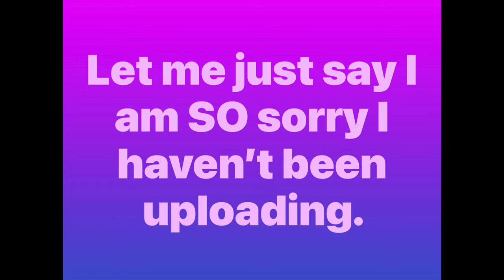Trying Turkish Snacks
Cat Noodle and Flop Doodle (a.k.a "cupcake") are back for another video. This time they are trying Turkish snacks. Check out their reactions and find out if they prefer salty or sweet.